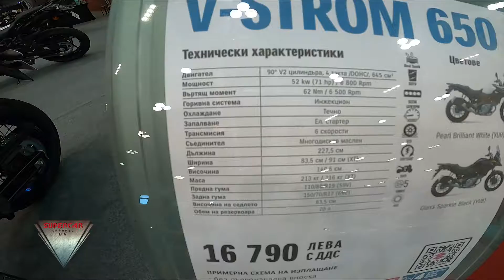2022 Suzuki V-Strom 650 Walkaround Moto Expo 2022 Asics Arena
This model filmed at  Moto Expo 2022 Asics Arena.

Questo modello è stato girato   Moto Expo 2022 Asics Arena .